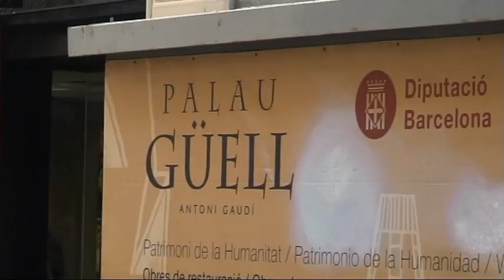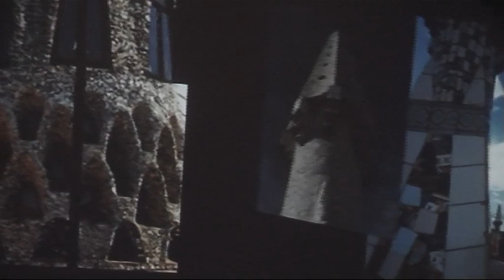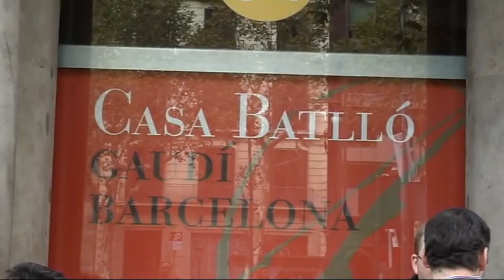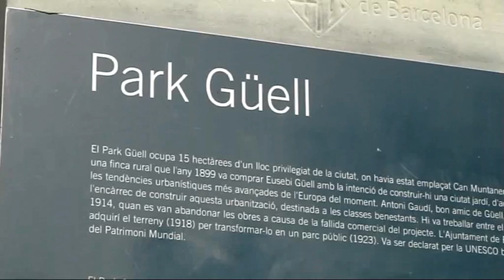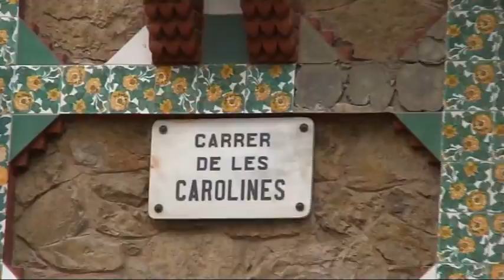Antoni Gaudi in Barcelona Spain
A tour of some of the Antoni Gaudi buildings in Barcelona.
Guell Palace, Casa Batllo, La Pedrera, Park Guell and Casa Vincens. Includes a look into the basement celler of Guell Palace, quite spectacular for a basement. Video taken in 2009